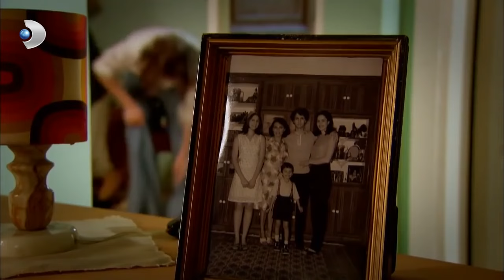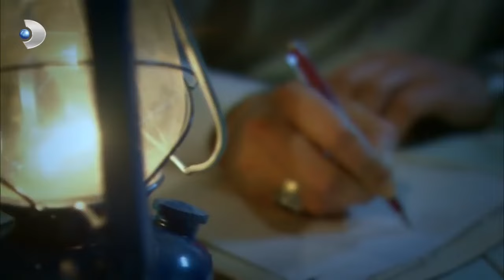على مر الزمان الحلقة 200 كاملة مدبلجة بالعربية